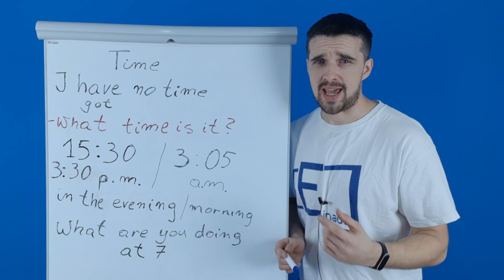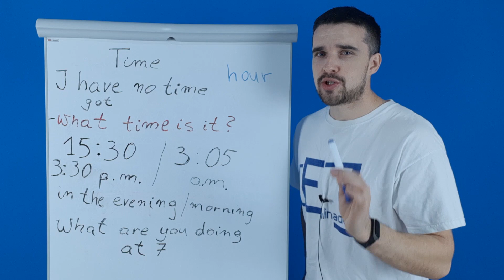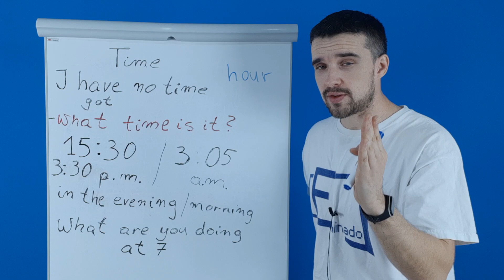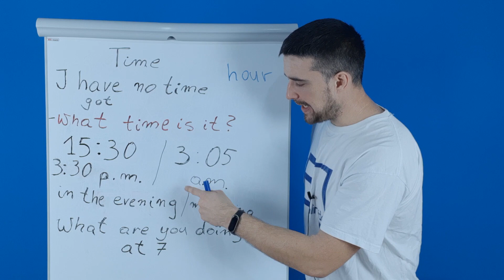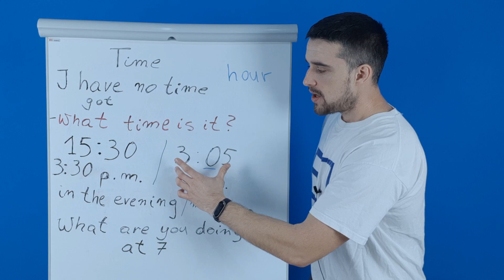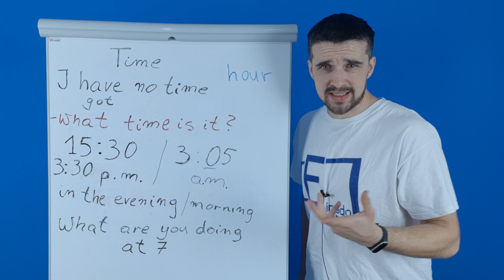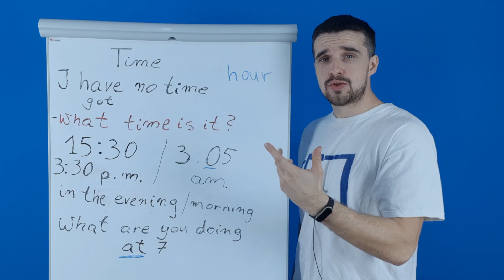⏱️⏱️⏱️ O czasie poangielsku - podstawowe zwroty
W dzisiejszym materiale przedstawię Ci kilka słów i zwrotów angielskich związanych z czasem. Dzięki temu będziesz w stanie zapytać po angielsku: która jest godzina, lub powiedzieć że nie masz czasu. Odróżnisz też godziny południowe od porannych.

⏱️I have no time
⏰ what time is it?
⏲️ p.m. vs a.m.
⏳ in the evening/morning
⏱️ What are you doing at...

Jeśli traktujesz angielski poważnie i chcesz się nauczyć w końcu rozmawiać, sprawdź mój kurs ze zwrotami:

Wpadnij na poniedziałkowe lajwy. Każdy poniedziałek, godzina 20:00